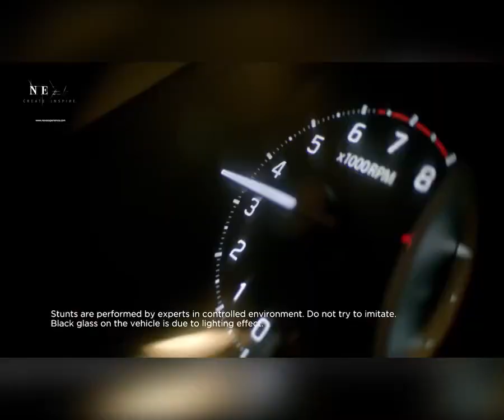बड़सर: मशरूम बेच कर प्रियंका कमा रही महीने का 1 लाख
Barsar: Priyanka is earning Rs 1 lakh per month by selling mushrooms.